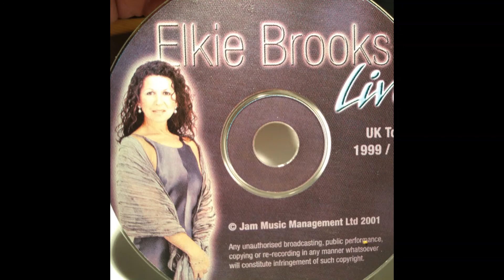Elkie Brooks - Hold On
A rare live track that featured on a CD available only at Elkie`s live concerts  on the merchandising stands.
One of the great things about Elkie live is that she sometimes re-jigs either old favourites with new arrangements or tries out new material.
As far as I`m away this song has never been released on one of her commercial albums.